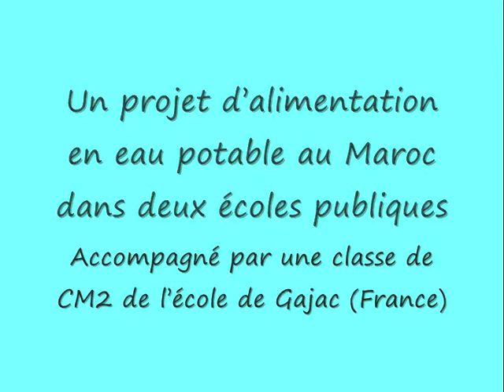Si je pouvais... - Rendez-vous avec l'eau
Un projet d’alimentation en eau potable dans deux écoles publiques au Maroc, soutenu et accompagné par une classe de CM2 de l’école de Gajac à Saint-Médard-en-Jalles.

Pour plus de renseignements sur le projet et effectuer un don via le crowdfunding

Parole de la chanson :

La Terre est surnommée la planète bleue
Mais il n’y a pas assez d’eau pour tout le monde
Si l’on pouvait en donner à ceux qui n’en ont pas
La Terre serait remplie de joie.

Le problème de l’eau nous concerne tous
Source que nous pensions infinie,
Elle devient rare et précieuse
Ne la gaspillons pas !
Car aujourd’hui on n’a pas le droit d’avoir soif !

REFRAIN

Nous, élèves de l’école de Gajac à St Médard en Jalles
Nous les adultes de demain
Nous venons vous aider à Lara Ranou et à Chatouane
Unissons nos idées, partageons notre projet.

C’est pas vraiment notre faute
Si vous n’avez pas d’eau
Mais ça le deviendrait
Si on ne réagissait pas maintenant !

Tous ensemble dans le projet
Unis, solidaires, fraternels, enthousiastes, égaux et investis
Parfois tristes ou en colère
Nous venons partager notre joie et notre cœur.

Et c’est comme ça que nous allons y arriver
Car les petits ruisseaux comme chacun sait
Font les grandes rivières...